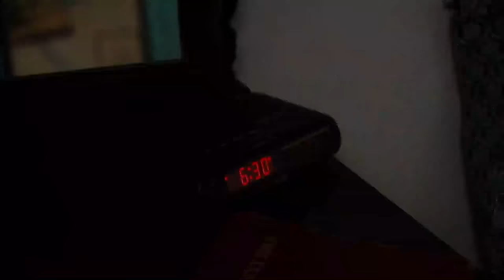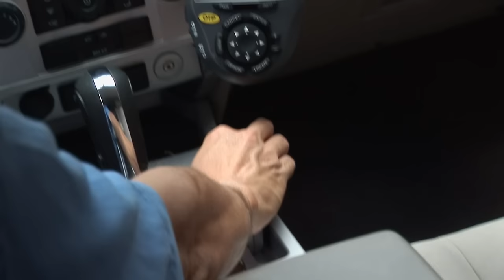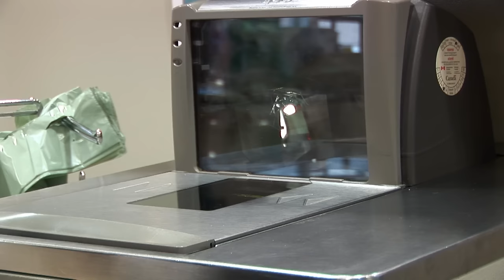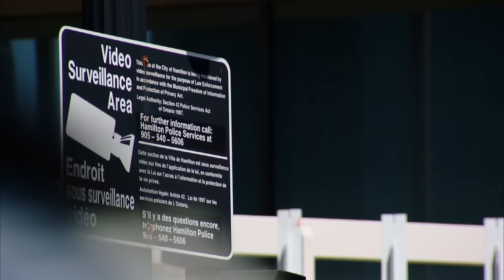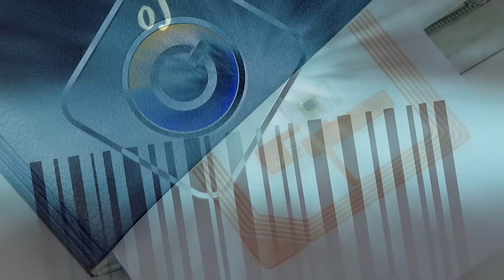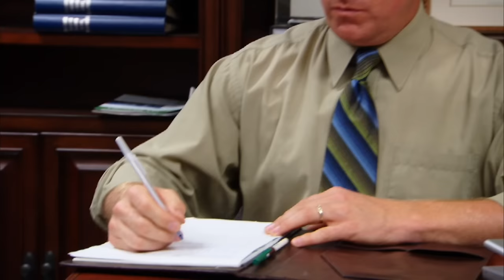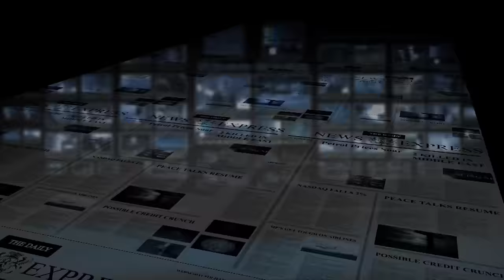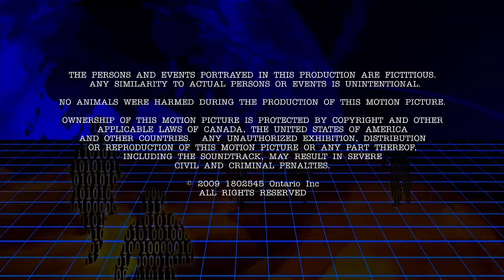Shadow Government | The Government Is Watching | Full Documentary | TUU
Shadow Government | The Government Is Watching | Full Documentary | Free Documentary | Government Secrets | Exposing America's Government

Grant Jeffrey talks about the constantly changing technological landscape and how every aspect of people's lives are being observed daily.